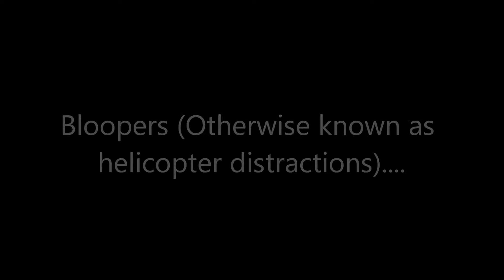Olympic Fashion: British inspired outfits